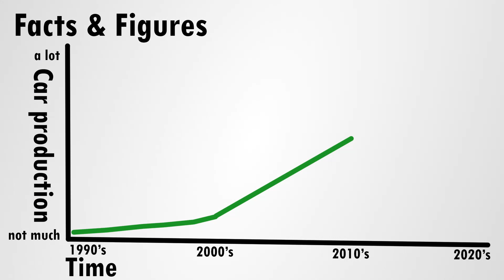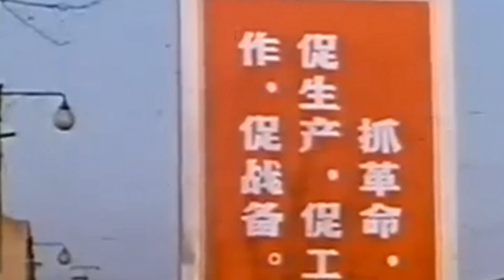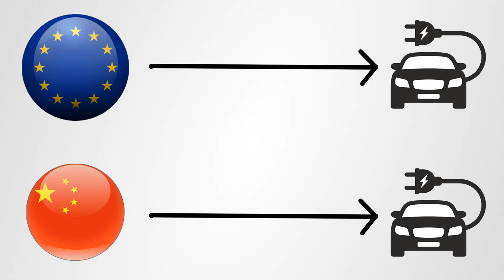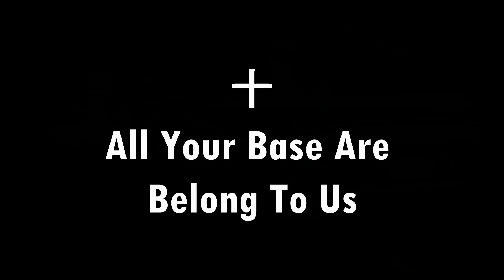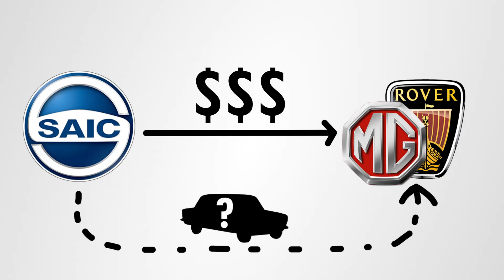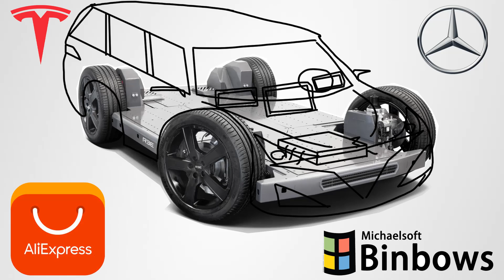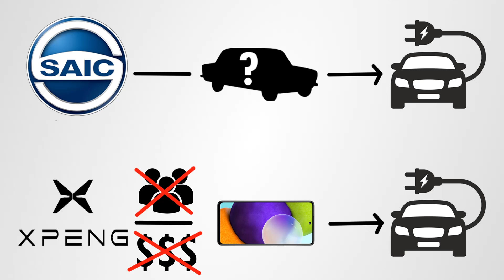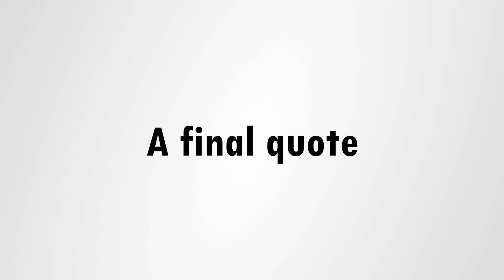Rise of China Part III: Total World Dominance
A classic car connaisseur goes deep into the history of the Chinese car industry. From communist creations, to copycat cars and the rise to total world dominance. How did the Chinese auto industry develop so fast? A look at it's history might provide an answer!

This final part goes a bit deeper into to the present day and talks about the efforts and strategies the Chinese car industry has planned to slowly invade the entire world.